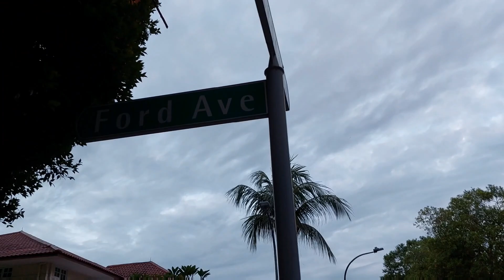Short Walk around Ford Avenue